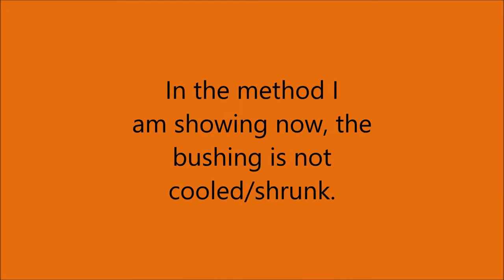6.0 Powerstroke connecting rod: piston pin bushing deinstall and install.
6.0 Powerstroke connecting rod: piston pin bushing deinstall and install.